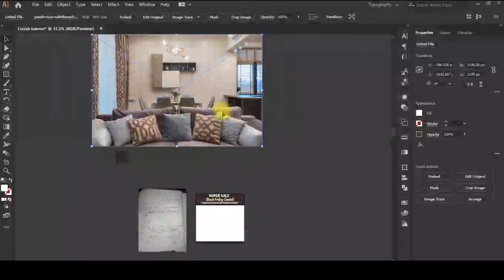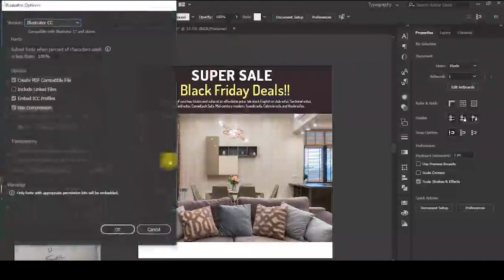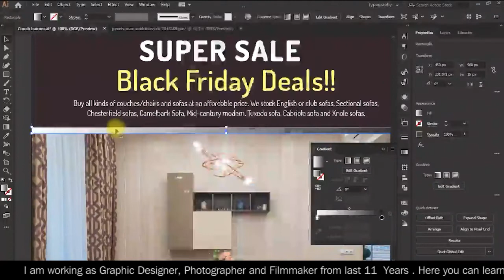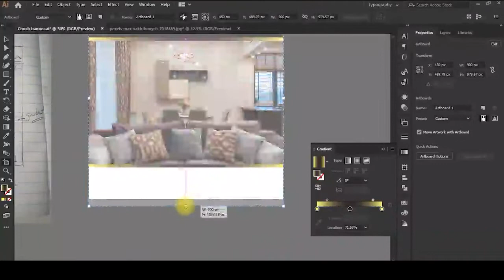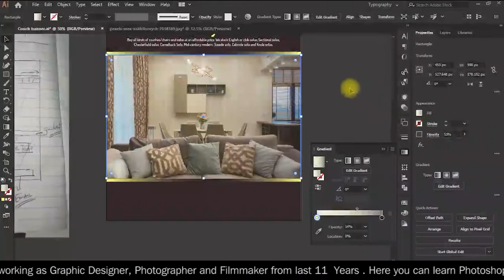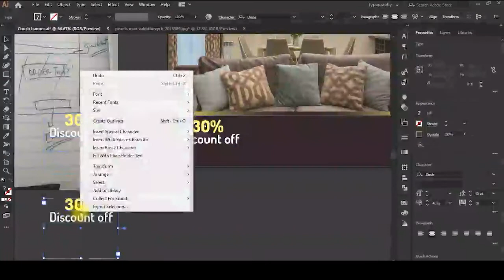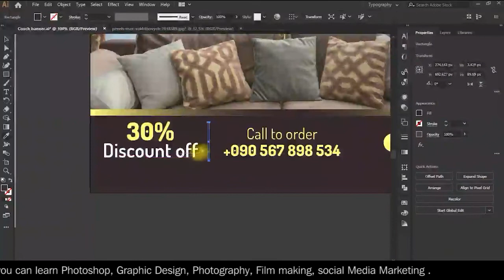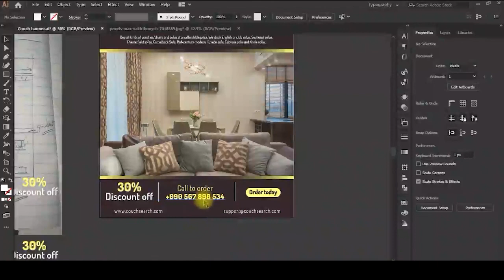06 Adobe Illustrator Advanced Tutorial Course| Adobe Illustrator Training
Adobe Illustrator Advanced Tutorial Course| Adobe Illustrator Training
Hello friends i'm Raghvendra Singh from Universal Graphics Studio, Kanpur
Raghvendra M Graphics | Raghvenra Singh | Raghvendra Graphics Designer in Kanpur  rajeev mehta, PiXimperfect, GFXMentor, rvmaurya, MAYA GRAPHICS, Shashi Rahi, Nikhil Pawar, Sai Techvision, Technology Gyan, cdtfb
Yam Graphics Education, Yes I'm a Designer, The Creative Kalakar
Satori Graphics, FilterCopy, Indra Maulana, As Graphics, CorelDRAW
Adobe Illustrator Advanced Tutorial Course
I am working as Graphic Designer, Photographer and Filmmaker from last 11  Years . Here you can learn Photoshop, Graphic Design, Photography, Film making, social Media Marketing in Hindi. Also You will Get 'Photoshop tutorial in Hindi' 'Photoshop learning in Hindi'' learn graphic design in Hindi  graphic design Hindi meaning ''premiere pro Hindi tutorial Learn premiere pro in Hindi .